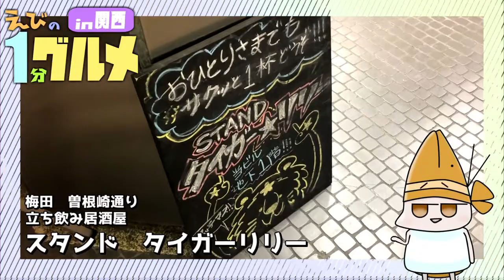【#15】大阪梅田 スタンド タイガーリリーのあてもり【えびの1分グルメ紹介】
タイガーリリーさん

値段やメニューなどが変わってる場合があります